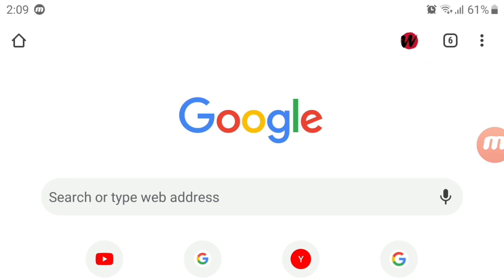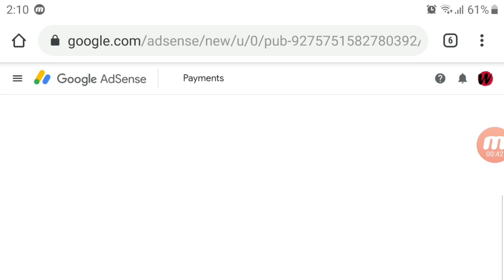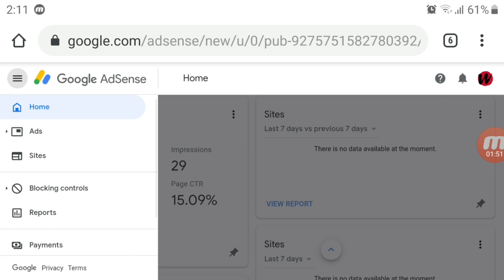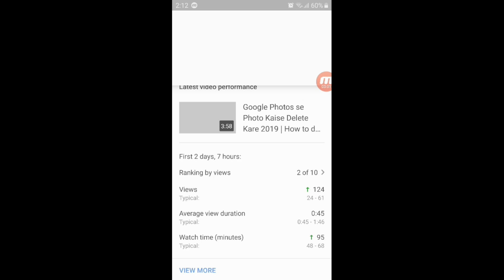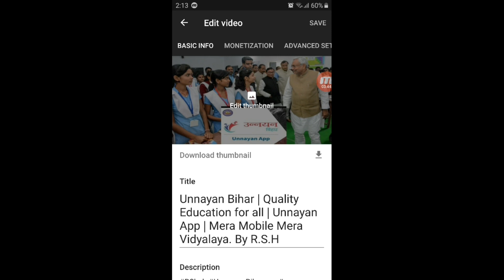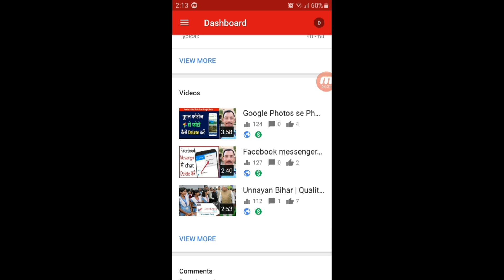Adsense Mein Kaun Sa Address Dale ? Permanent Ya temporary Wala or Change address.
Hello Dosto
Aaj ki is video me janege

Adsense Mein Kaun Sa Address Dale ? Permanent Ya Rent Wala or
Change address.
Hello dosto
Aap ka YouTube chennal par swagat hay. All information on our channel will be available.